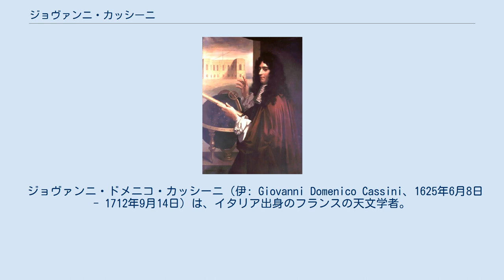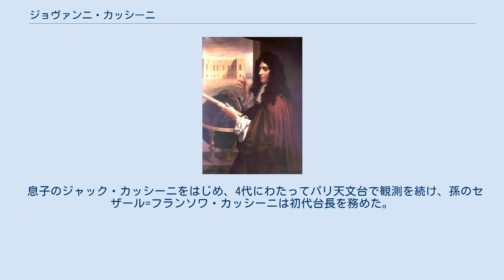ジョヴァンニ・カッシーニ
1879年のカッシーニ。
 ジョヴァンニ・ドメニコ・カッシーニ（伊: Giovanni Domenico Cassini、1625年6月8日 - 1712年9月14日）は、イタリア出身のフランスの天文学者。
ジェノヴァ共和国のペリナルドで生まれ、1673年にフランスに帰化してジャン＝ドミニク・カッシーニと名乗った。
土星の4つの衛星を発見したほか、惑星観測で様々な功績を残している。
 1997年に打ち上げられたアメリカ航空宇宙局の土星探査機カッシーニ、月面のクレーターと火星のクレーターの名前が、彼にちなんで命名された。
 カッシーニは、25歳でボローニャ大学の天文学の教授となった。
パンザノの天文台に1648年から1669年まで勤めた。
1669年4月、ルイ14世の招聘を受けてパリに移住し、以後1712年に亡くなるまでパリに在住した。
1671年9月14日にパリ天文台が完成すると天文台内の住居に移り住み、翌月10月25日には土星の衛星イアペトゥスを発見した。
これは、タイタンに次いで2番目に発見された土星の衛星となった。
1673年、新しい国になじむためジャン＝ドミニク・カッシーニと名乗り、後にはこの名で呼ばれる方が多くなった。
 ロバート・フックによれば、1665年までに木星の大赤斑を発見した。
また、土星の4つの衛星を発見し、カッシーニの間隙の発見者（1675年）、木星の大気の差動回転の発見者でもある。
 1672年、ギアナのカイエンヌにジャン・リシェを送り、パリでの観測結果との視差から地球と太陽間の距離を計測し、それを元に太陽系の大きさを計算する。
 またカッシーニは、ガリレオ・ガリレイの提唱による木星の衛星の食を利用する方法により、はじめて本格的な経度の計測に成功した。
 若い頃は天文学よりも占星術に興味を持っており、その頃学んだ占星術の知識が天文学への興味のきっかけとなったが、後に独力で天文学的な発見を多くしつつ、占星術を公然と批判するようになった。
 息子のジャック・カッシーニをはじめ、4代にわたってパリ天文台で観測を続け、孫のセザール=フランソワ・カッシーニは初代台長を務めた。